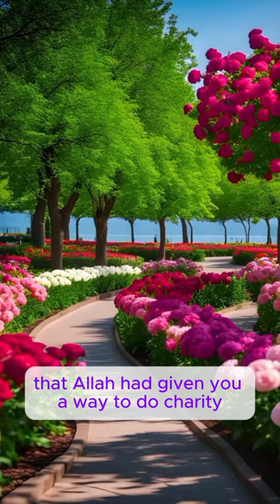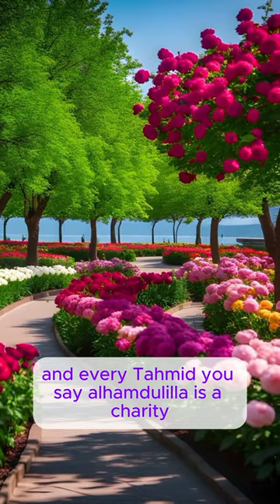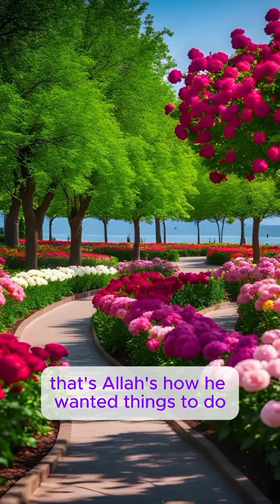Prophet muhammad ﷺ advised the poor Sahaba